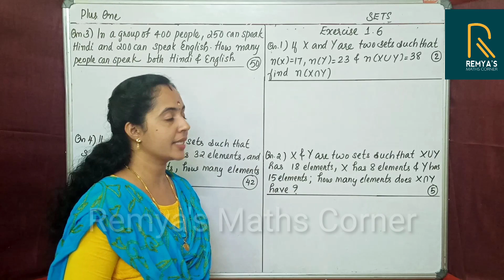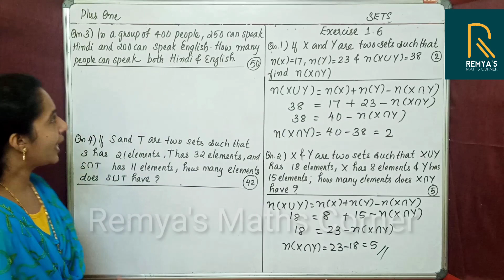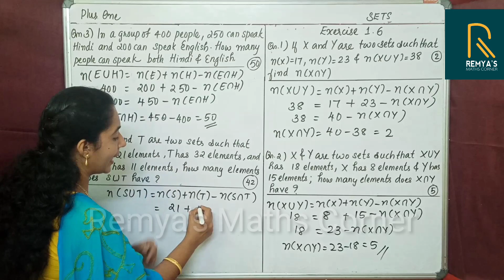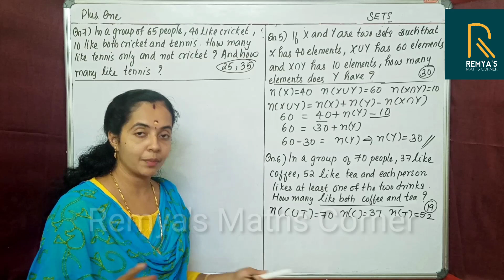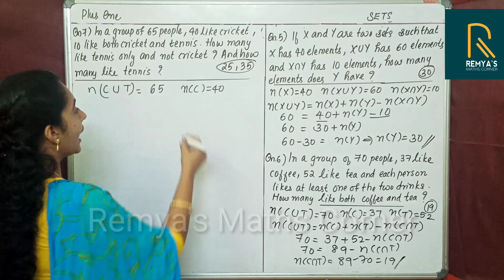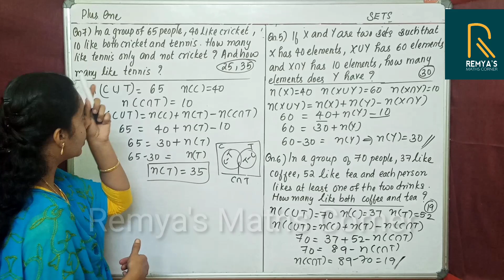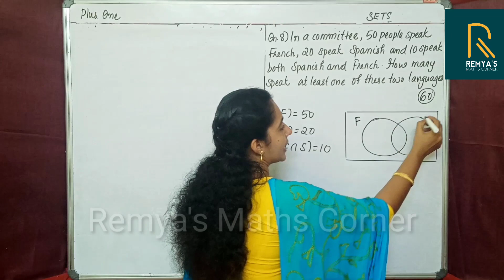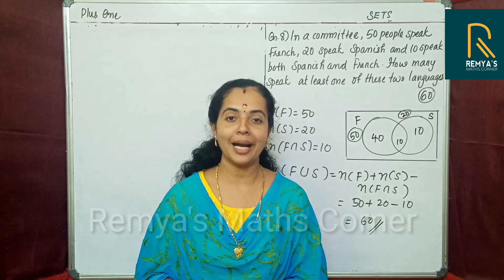SETS | APPLICATION QUESTIONS | PLUS ONE MATHS | CHAPTER 1 | KERALA STATE SYLLABUS | PART 20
HI
WELCOME TO OUR REMYA'S MATHS CORNER. I AM REMYA UNNIKRISHNAN.

Plus One maths chapter 1 SETS
Exercise 1.6
Application questions
query solved
sets plus one exercises solved